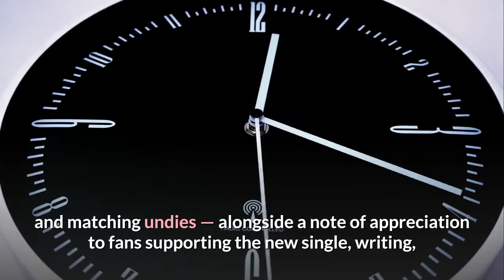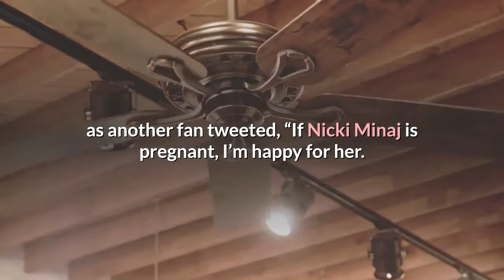Nicki Minaj fuels pregnancy rumors with risqué ‘Trollz’ photo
June 12, 2020 | 5:09pmNicki Minaj’s beloved Barbs are convinced the “Yikes” rapper is pregnant. A photo posted to the 37-year-old’s Instagram account further added to speculation that she is with child. In the post, the rapper appeared to be concealing a baby bump underneath a pair of high-rise undies. The snap was taken on the set of Tekashi 6ix9nine’s music video for “Trollz,” which features Minaj. Eagle-eyed fans had already been guessing about the star’s potential pregnancy after seeing the accompanying video, which was dropped Friday. In the teaser, Minaj made sure to cover her stomach while cameras rolled.“Y’all notice not one stomach shot NICKI MINAJ is pregnant I’m calling it !,” wrote one fan, while another added,” Nicki is deff pregnant TrollzVIDEO.”Hours later, Minaj posted the photo in question — wearing nothing but pasties, a silver coat and matching undies — alongside a note of appreciation to fans supporting the new single, writing, “Trollz#1 in 46 countries. Love you. Thank you.”Soon after, social media began flooding with rumors of Mrs. Petty expecting her first child.“Nicki is really pregnant omg,” one Barb wrote, as another fan tweeted, “If Nicki Minaj is pregnant, I’m happy for her. I know she gonna slay tf out her pregnancy and that’s on period.”Minaj and husband Kenneth Petty married in 2019.